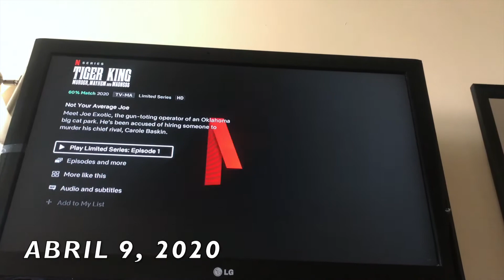ABRIL EN UN MINUTO // 2020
Así fue mi mes de Abril!

OFERTAS DE VIAJE PARA USTED! //

xoxo stephanie